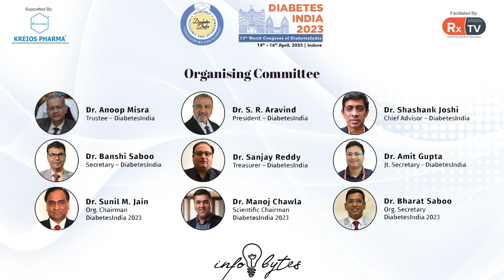Dr. Pinkesh Gehlot | Info Bytes | Diabetes India 2023, Indore